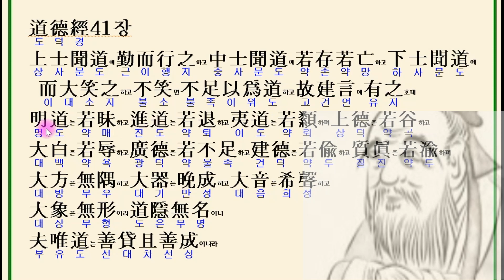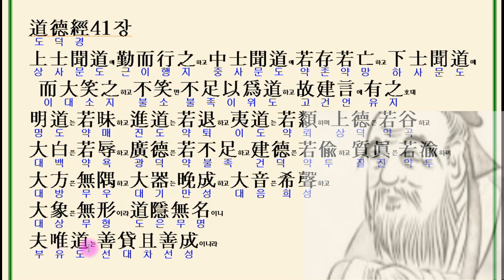노자도덕경40 41장 큰 그릇은 늦게 이루어지며커다란 음은 소리가 희미하고커다란 형상은 형체가 없고도는 은미하여 이름이 없다